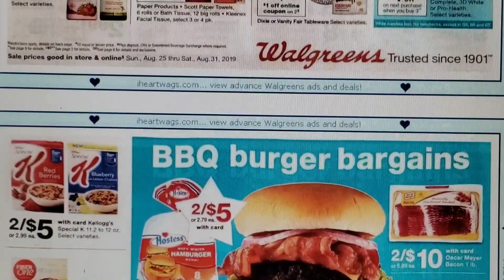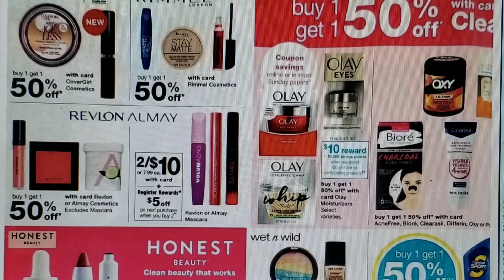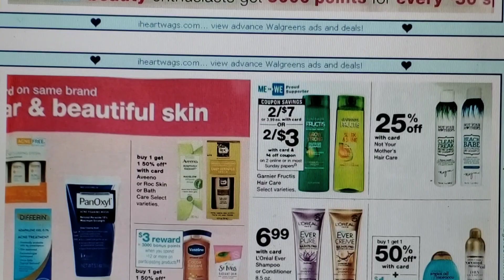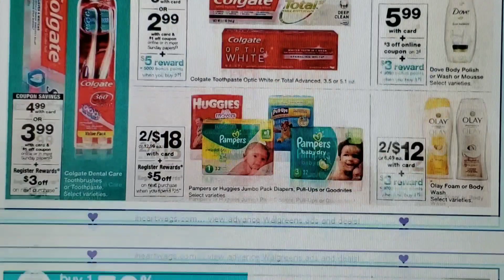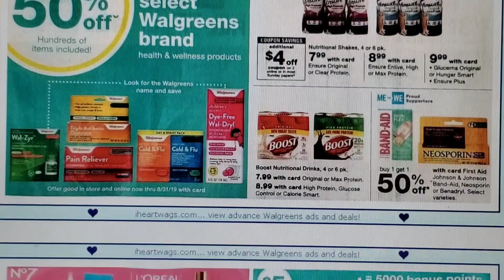Tenemos OFERTAS CALIENTES 🔥 • Circular WALGREENS 8/25/19 - 8/31/19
🌟Prueba AMAZON PRIME GRATIS por UN MES
6 MESES GRATIS (Para Estudiantes)

🌟Productos que uso:
CAMARA DE VLOGS

🌟Escribeme!!

CVS 0825 CVS august 25
Ofertas CVS 25 agosto